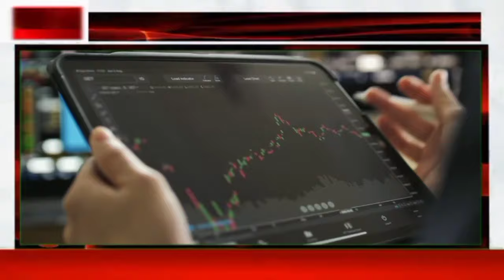आज 24 July 2024 Aaj Ka Sone Ka Bhav | Today Gold Rate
16 july 2024, aaj ka sone ka bhav | Gold rate today | Gold Price Today | Sone ka bhav,aaj ka bhav

16 July 2024, aaj ka sone ka bhav | Gold rate today | Gold Price Today | Sone ka bhav Aaj ka सोने और चांदी के रेट में भारी गिरावट ! Today gold silver rate in India ! sone or chandi ka bhav सोना कब सस्ता होगा